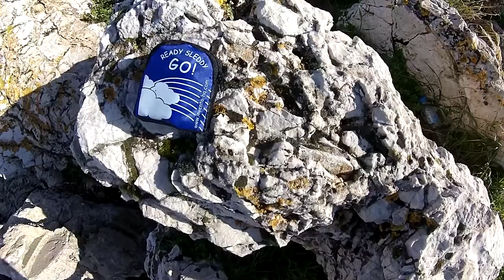HQ-Pocket Sled Rainbow kite - Kitebg.com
How to fly a kids sled kite.

The wind was around 3 to 4Bft (measurements in km/h).

GoKiting!